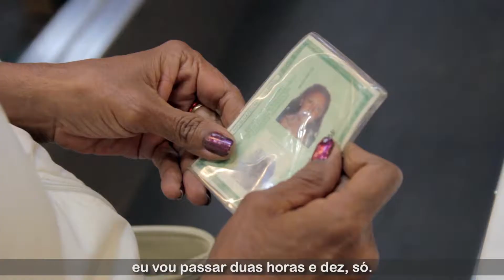AviaçãoParaTodos - Dona Bárbara viaja para o Maranhão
Quem se lembra da diarista Dona Bárbara? Com R$ 300 ela comprou passagem de ida e volta para curtir férias no Maranhão. Quer saber qual é o segredo dela? Então assista o vídeo!